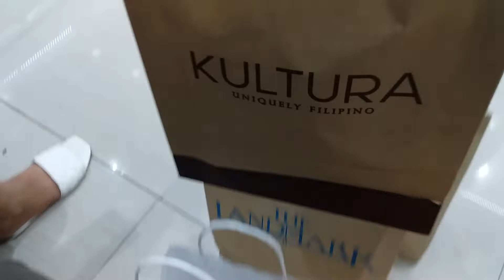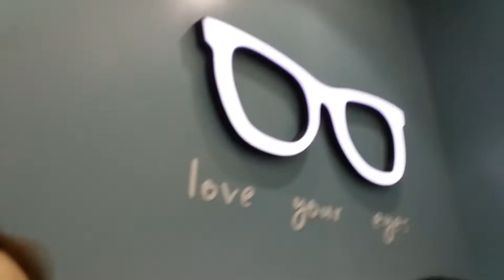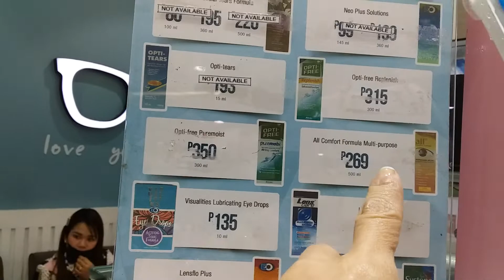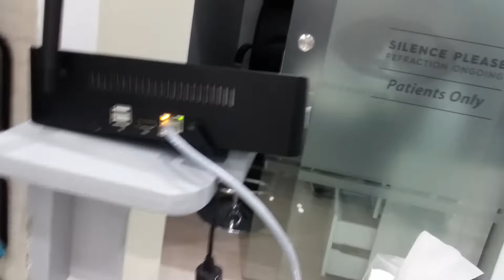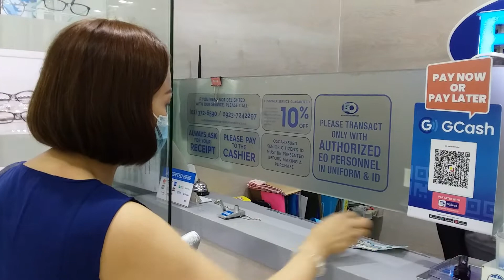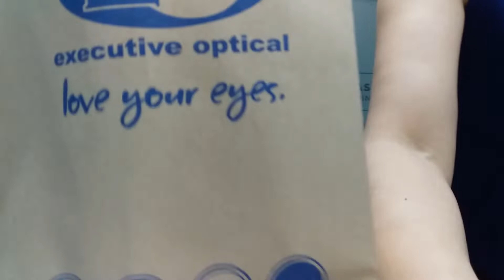contact lens check up in the Mall , actual blog ..